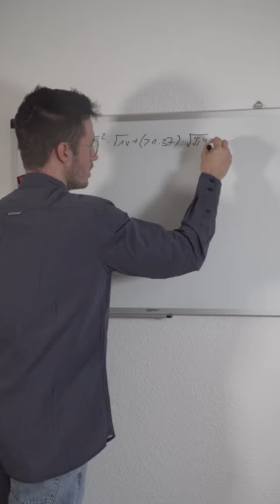Einfache Aufgabe in Mathe🥲 | Simpletyron